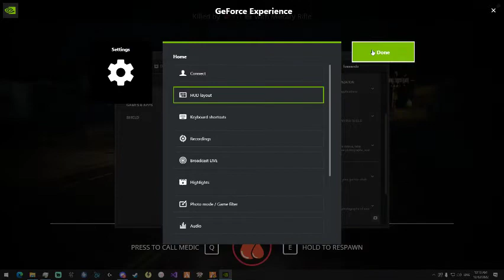YTR and friends